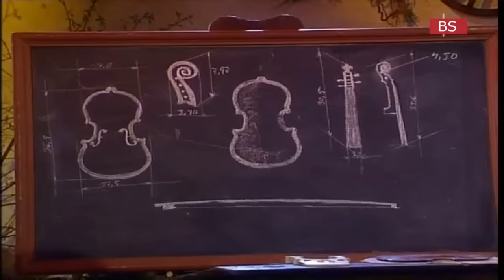MUSIKANTEN SCHEUNE 2003, FRUCHLINCHER WEINBERG '08